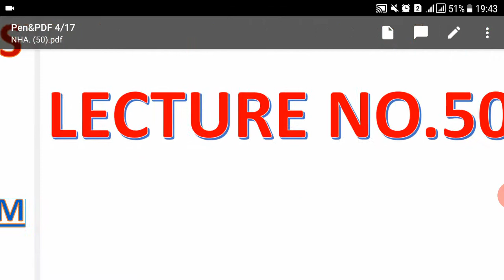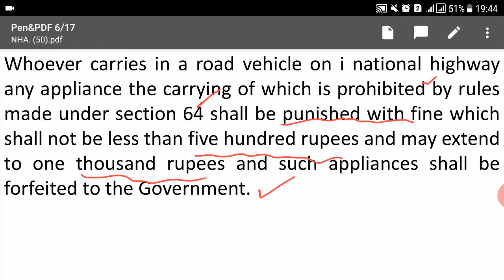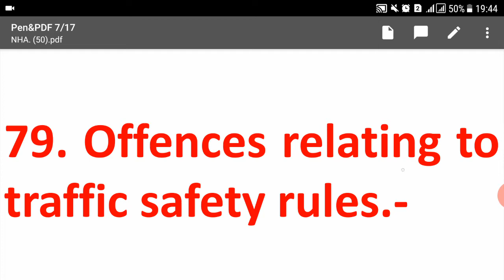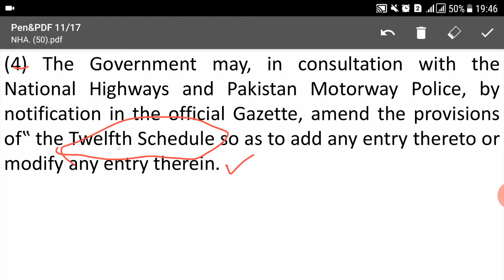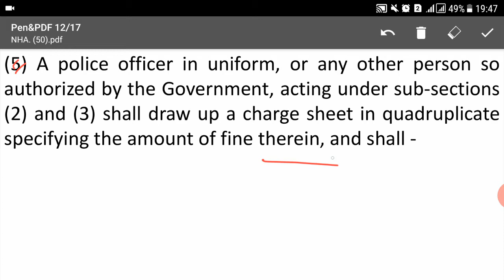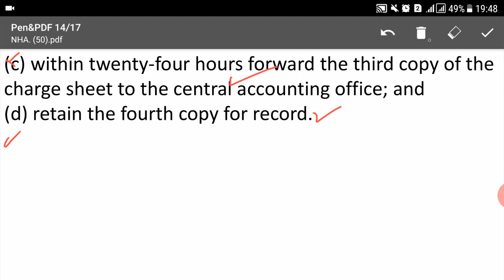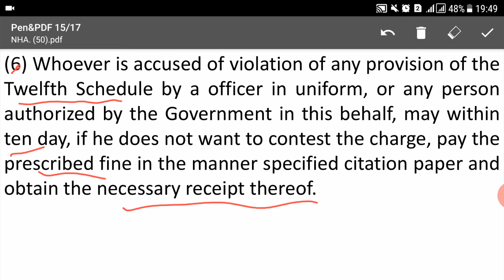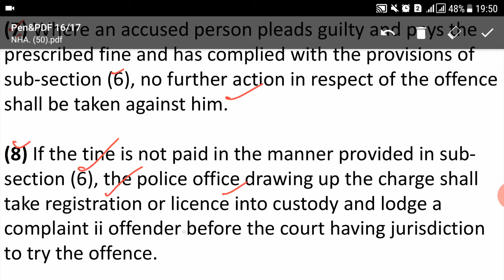Lecture No.50-National Highway Safety Ordinance 2000 || Patrol Officer- Junior Patrol Officer